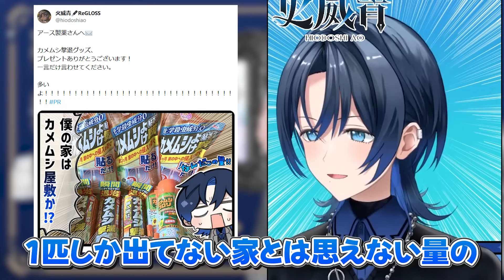アース製薬さんから大量のカメムシ撃退グッズが送りつけられ怒り心頭な青くん+みこちマフラー事件の話【ホロライブ/火威青/さくらみこ/切り抜き】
▼元動画▼

0:00　アース製薬さんから
4:36　みこちマフラー事件